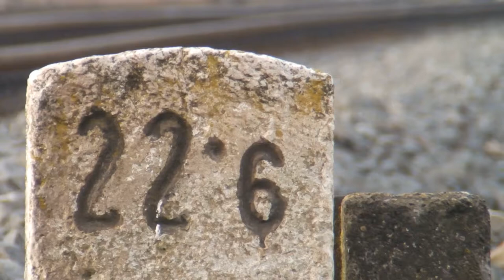III. TŽK: Řevnice a okolí 23.12.2017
Komunikace pod novým mostem v provozu...
Na dalších záběrech Dobřichovice a Karlštejn...